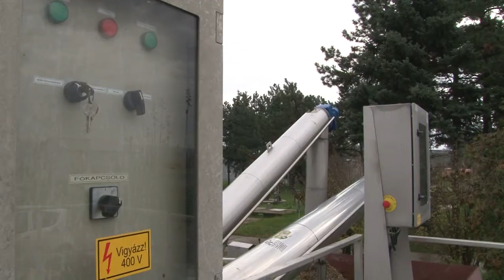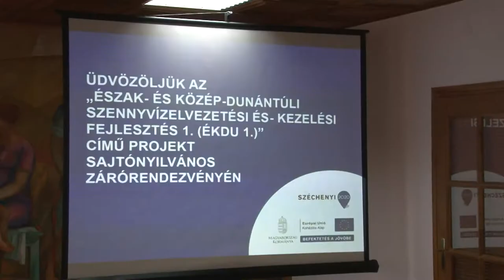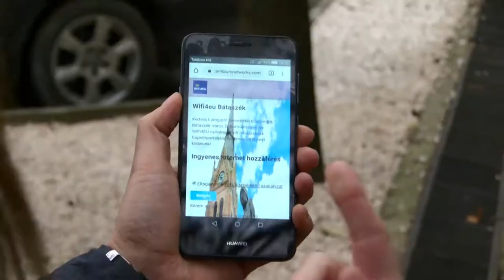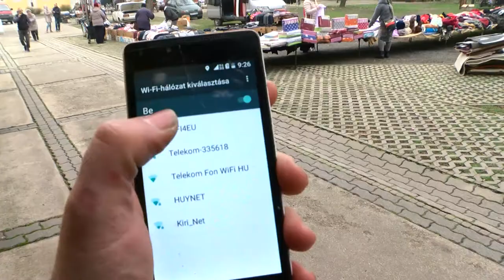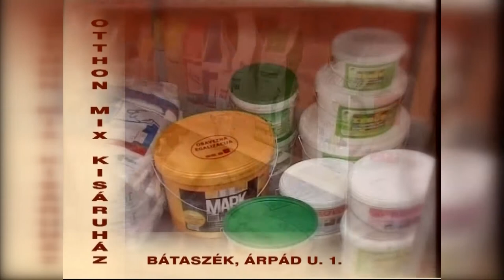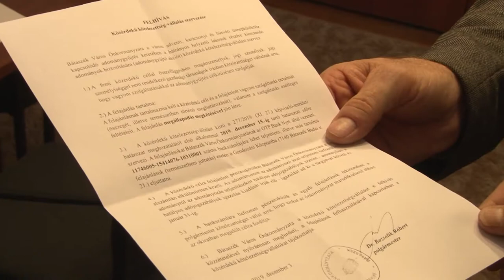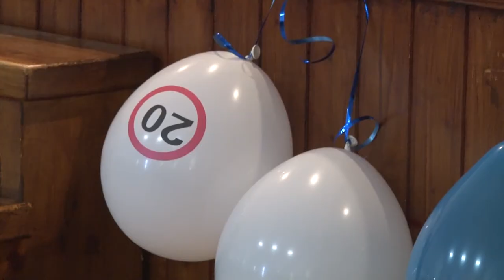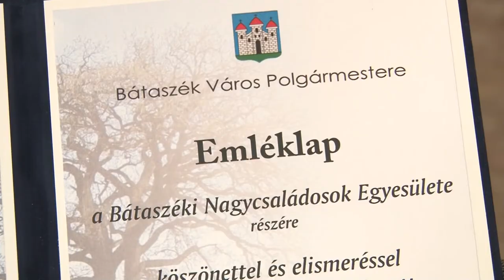Cikádor magazin Bátaszék 20191209